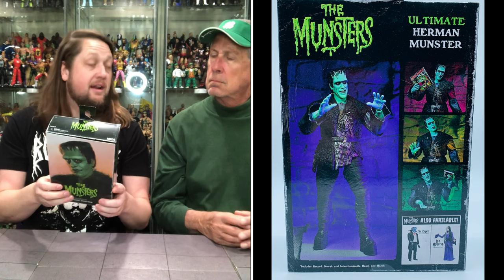Herman Munster NECA Unboxing & Review! With My Dad!